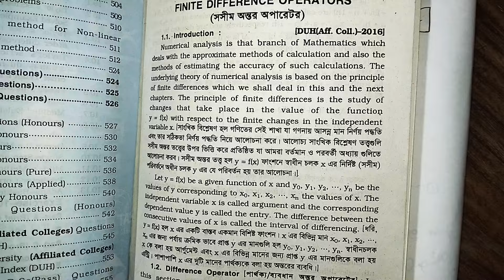Numerical analysis।।Honours 3rd year।।Chapter 1 part(1)।।finite difference operators.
welcome to my Amader nu university Honours 1st year maths Honours 2nd year Maths Hons 3rd year maths of class 4th year maths

linear programming

Differential geometry